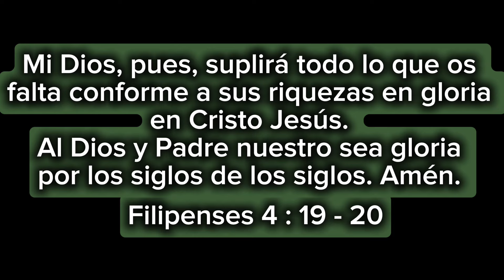Avances de la casa en construcción + tour + regando árboles y plantas + limpieza